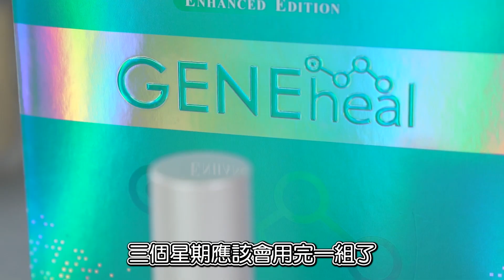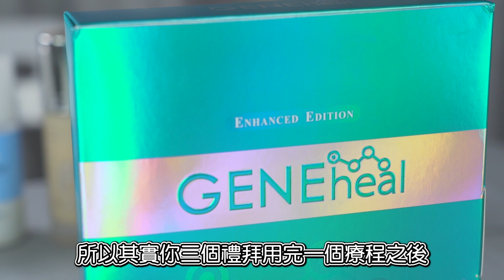張寶兒私心分享☀️ 夏天護膚品 skincare 防曬 保濕 潔淨 - 張寶兒 Bowie Cheung（中文字幕）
-我搜購產品的地方-
Tatcha 潔膚粉：Lane Crawford
Geneheal 減炎爽膚水：IG @boppee.hk
Omorovicza 維A晚間修護精華: Lane Crawford
Botanic Pretti5 透明質酸精華：IG @botanic_pretti5
Aesop B3面部精華: Aesop/ Lane Crawford
Geneheal 三週療程123: IG @boppee.hk
Ultra Violette 防曬：Joyce Beauty/ Lane Crawford

大整蠱｜張寶兒 袁偉豪｜騙老公剪新髮型 袁先生信到十足🤣 - 張寶兒 Bowie Cheung